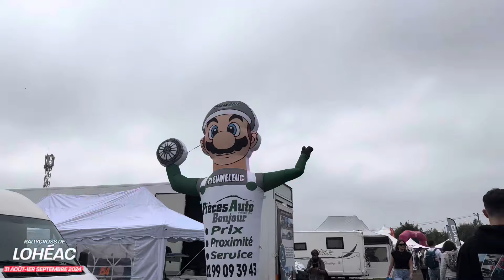Championnat de France de Rallycross de Lohéac 2024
Rallycross de Lohéac, samedi 31 août 2024

C’était génial, superbe journée en famille, et j’ai rencontrée le youtubeur Étienne Moustache 😁🔥.

On y était que samedi donc pas de vidéo du dimanche.